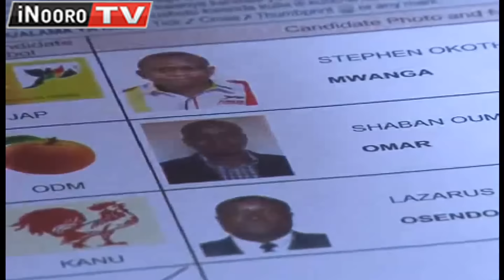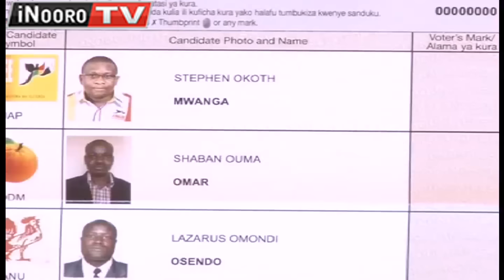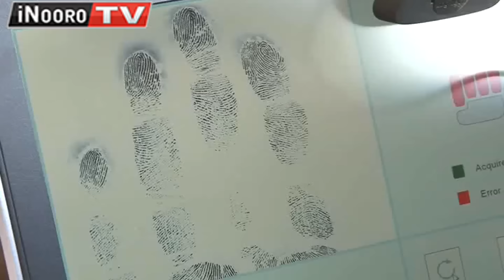James Oswago gwitetera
Uria wari obithaa murugamiriri wa kamiti  ya ithurano  bururi-ini James Oswago nieyumiritie kwihatura thitango iria ikinyitio kuri munene wa thitango cia muingi ni  kamiti ya kurua na ungumania.   Komiconi ya kurua na ungumania yuugite ati kuri na uira muiganu wa kuonania ati oswago na andu angi atatu nimakuruhanitie na ungumania wa Chicken Gate.